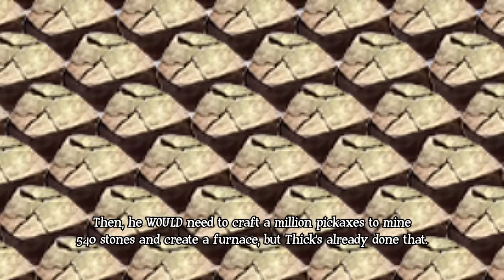Conan Exiles: DEVIL DOG!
Conan Exiles: Neebs sets out on his most difficult journey yet - making dye - while the rest of the guys go on an amazing adventure to ruins, a jungle, and beyond.

Conan Exiles Music (in order of use):

"Rumba Pa Bailar" by Jimmy Fontanez/Media Right Productions

"After the Soft Rains" by South London HiFi

"Spine Chilling Cardiac Tension" by Biz Baz Studio

"Sea of Doom" by Doug Maxwell/Media Right Productions

"Lonely Troutman II" by William Rosati